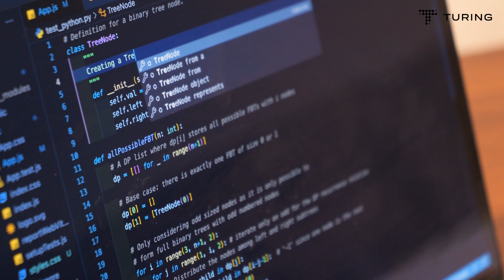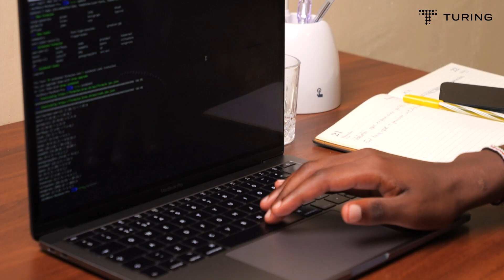Get business solutions from professionals in AI and ML with Turing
🔥 Discover the impactful journey of Brian, a Full Stack developer at Turing, as he shares how his expertise in Python and data science played a pivotal role in transforming a client's business project.

Unlock your business's true potential with cutting-edge solutions and achieve your goals with Turing's unwavering support.